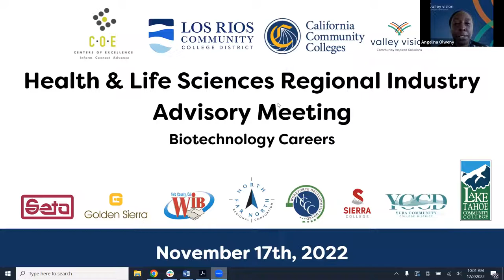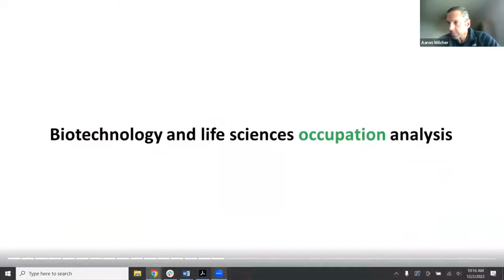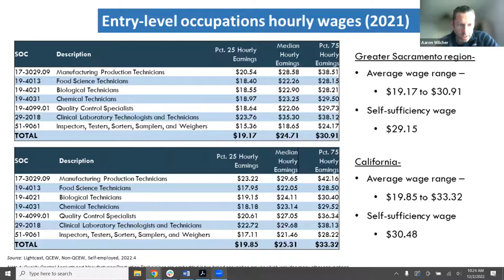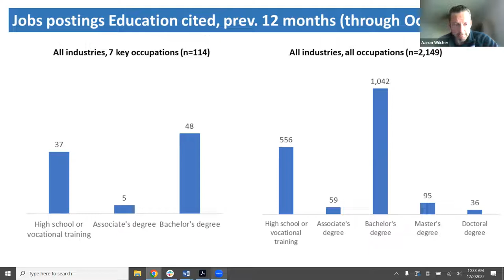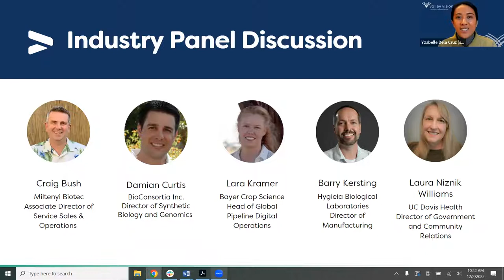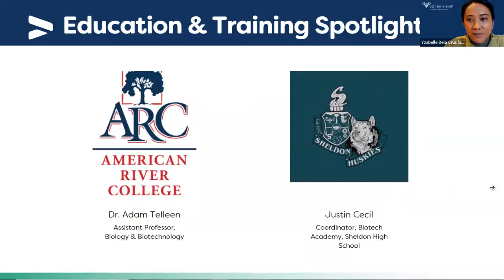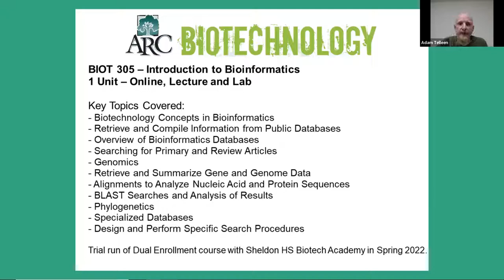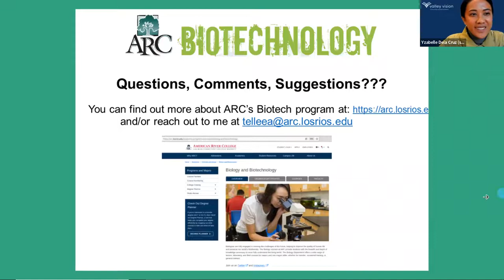Fall 2022 Advisory: Health and Life Sciences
The Fall 2022 HLS Advisory took place on December 2nd, 2022. The Health Services and Life Sciences Regional Industry Advisory focused on current and emerging career opportunities in biotechnology in the greater Sacramento region, labor market information on the industry, and insights on desired skills from employers and industry experts.